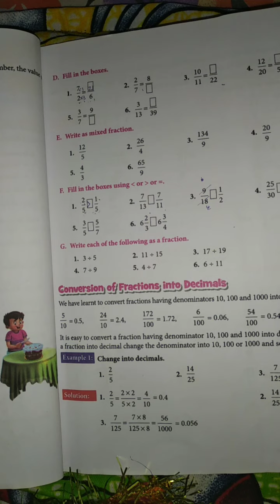Class 5 maths ex 5.2